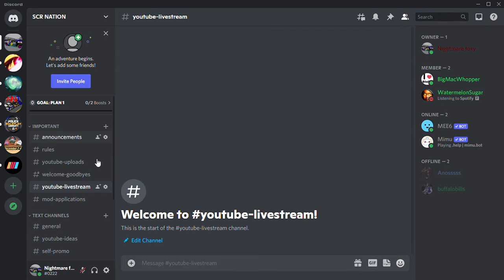My new server trailer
my server shoutout to everyone that's already in the server